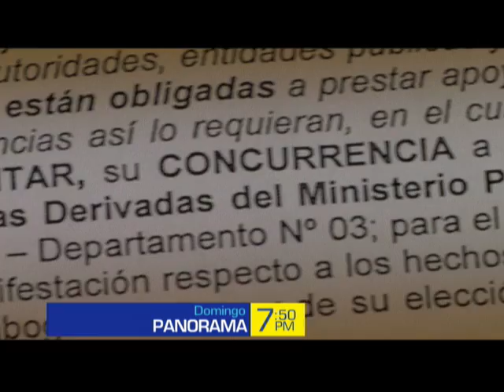PROMO PANORAMA 03JUL16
Este domingo en PANORAMA
DENUNCIADOS POR DENUNCIAR - Ministerio de Defensa cierra filas en su denuncia contra equipo periodístico de Panorama.